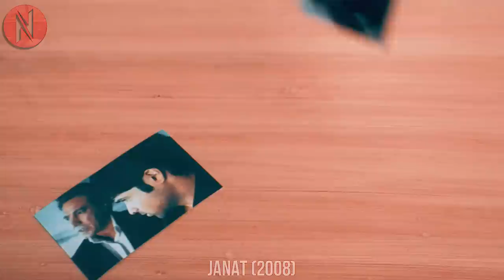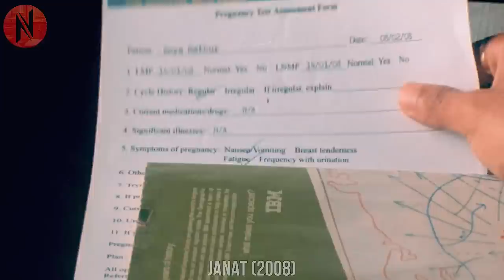After His Crush Refused His Proposal He Ended Up Becoming Multi-Millionaire